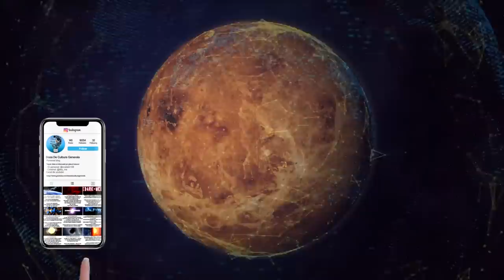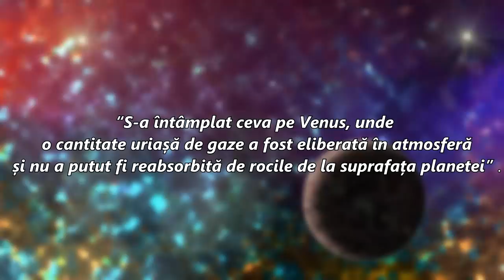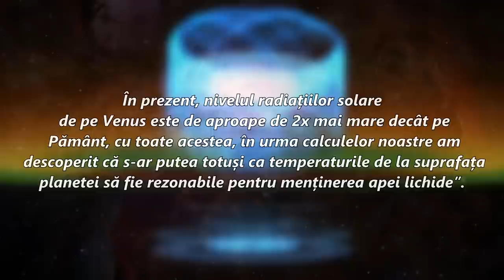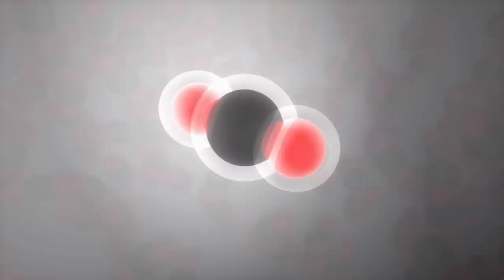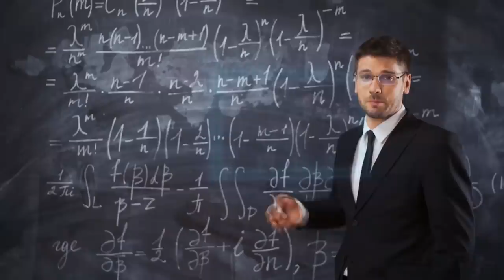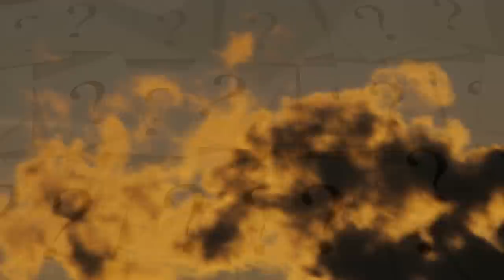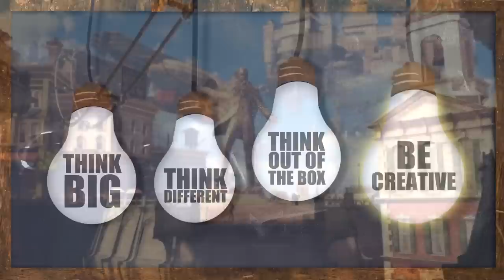Putem Terraforma Venus?